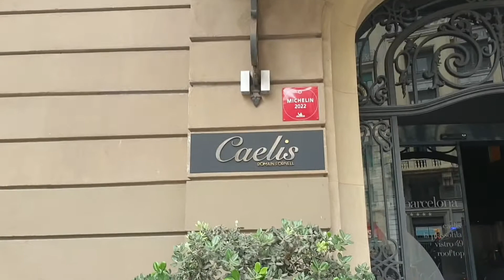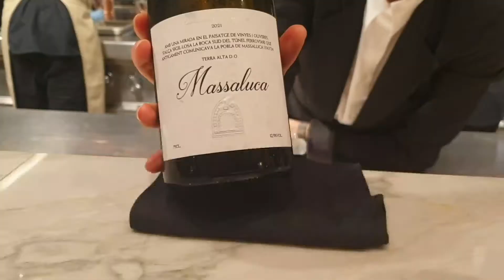Barcellona: pranzo stellato 🤩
Al Caelis si mangia sempre bene!
Questa è l'ennesima riprova!
Che dire: un gran bel passatempo!
Torno sempre volentieri.
Oggi è stato tutto molto bello (e buono!)